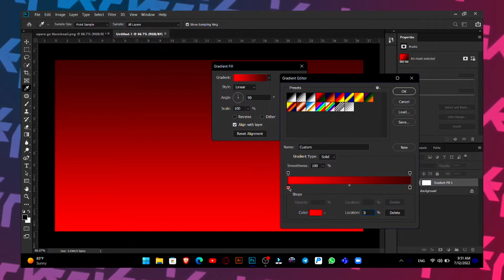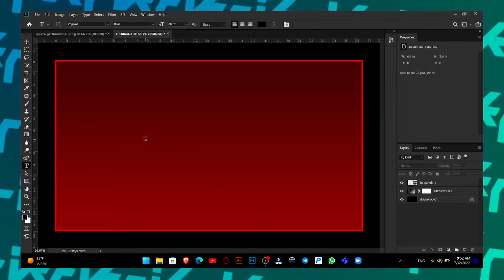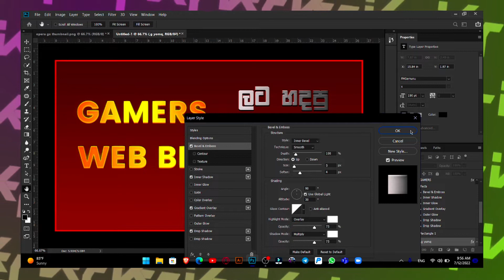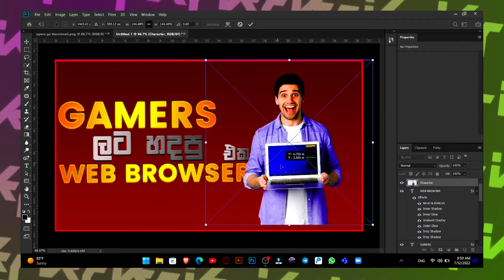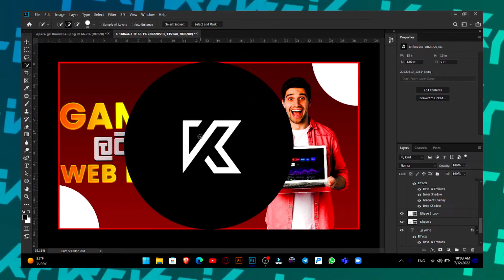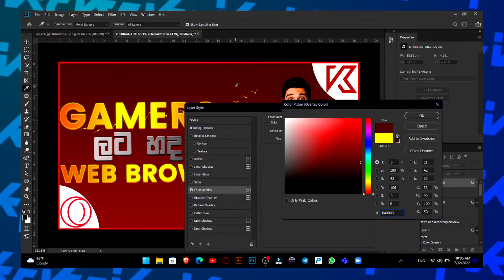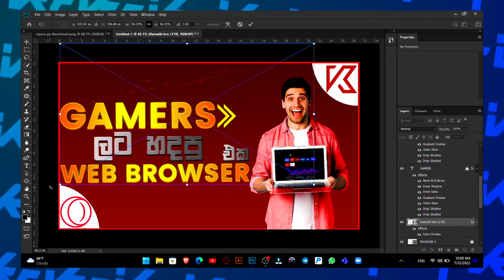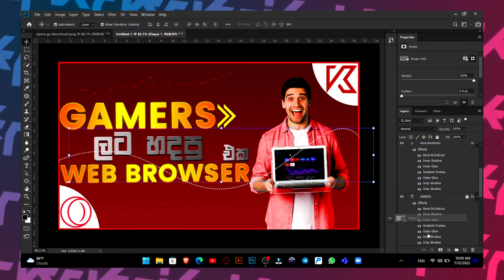🙂💜How To Make Creative Thumbnails In Adobe Photoshop | Full Tutorial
💥HI GUYZ. IN THIS VIDEO I AM GOING TO SHOW YOU HOW TO MAKE CREATIVE THUMBNAILS IN ADOBE PHOTOSHOP🙂

💖Topic - 🙂💜How To Make Creative Thumbnails In Adobe Photoshop | Full Tutorial

🔰Intro By: After Effects -  @TECHNOCITYLK

🟨Pc specifications
🔰DELL LAPTOP
🔰INTEL I3 CORE
🔰10TH GEN

🔰HEADPHONE
🔰LAPTOP
🔰MOUSE
🔰ADOBE PHOTOSHOP
🔰FILMORA X
🔰OBS STUDIO